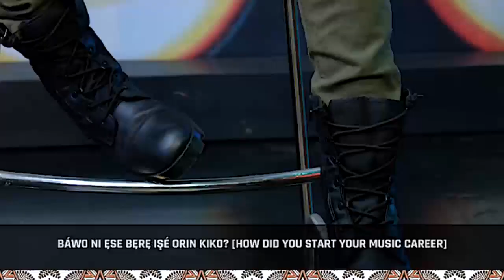EasterFiesta: Minjin Salaye bi Irinajo Orin Se Bere (Apa Kini)